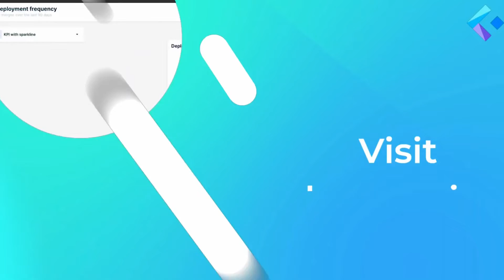Is Funding Bouncing Back?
Grit Daily's John Biggs talks to entrepreneurs at Web Summit 2022 about their adventures in funding. How hard has it been during the downturn? Which cities are winning the entrepreneurial race? We dig down with international founders.

Grit Daily is the top source for news coverage on brands, fashion, tech, influencers, entrepreneurship, and life.